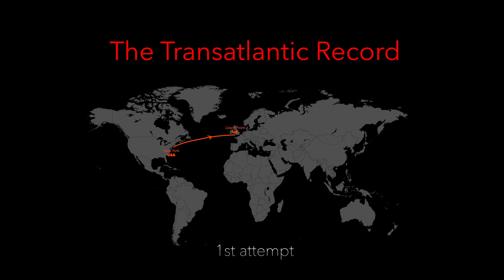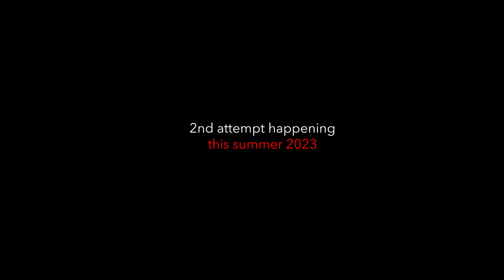First Transatlantic Speed Record Attempt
In the summer of 2022, a year after completing the Mini-Transat race from France to Guadeloupe, Jay attempted to set the first transatlantic speed record, from New York to Lizard Point.

The WSSRC, World Sailing Speed Record Council, oversees all the official speed records, they set in place a series of steps to time and clock all sorts of sailing records around the world. The Transatlantic Speed Record is a pretty popular one and though it has been set by many different boat classes, it has never yet been set on a Mini 6.50. The record is to be done single-handed, non-stop and un-assisted, passing the Ambrose lighthouse in front of New York City and crossing an imaginary line drawn south from Lizard Point in England. It's a 2880 nautical mile challenge, an ambitious sport trial with a 245 year history, for which Jay will be the first in history to hold this record.

This video is the account of Jay's first attempt, which he had to abandon due to 2 hurricanes closing the crossing of the North Atlantic in the summer of 2022, he stored the boat in Saint Pierre et Michelon during the winter of 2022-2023 and will be attempting the record again in the summer of 2023.

🎥 footage by Natasha Gonzalez & Jay Thompson
🎬 editing by Eliza Chohadzhieva @lizzart-production